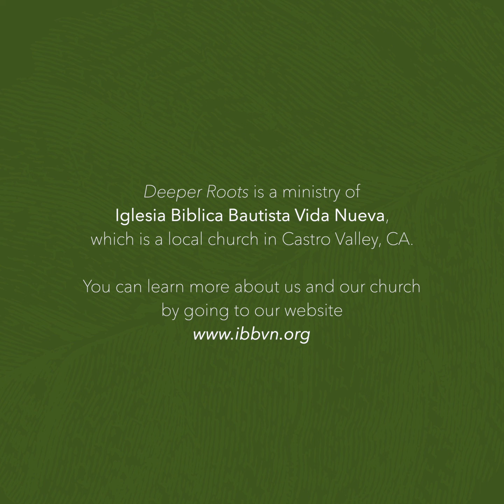Can the Church Police its Members? - Deeper Roots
If you’ve been in church for pretty much any amount of time, you will know that there are some behaviors that the church would expect from you in your own personal life. Like, don’t put yourself in situations where you can find yourself tempted to sin. You can follow those rules, but sometimes people falter and turn back to sin. But since people will often fail in their own walk in their faith, what can the church do to prevent these failings from happening? Can the church enforce or police its members to prevent them from sinning?

We had the wonderful opportunity to talk about this topic, so if you want to follow up on this, or you have a new question altogether, we would love to talk about it. While you’re there, you can also see the rest of our episodes and see where else we are streaming.

We aim to bring clarity to the most common and most pressing questions that are asked by listeners like you. The goal is to open up a dialogue to encourage questions and opportunities for deeper understanding, and through that we can actually form a relationship closer to God rather than letting the lack of clarity obscure our walk toward him.

Deeper Roots can be found on the popular podcast streaming platforms, like Apple Podcasts, Google Podcasts, Spotify Podcasts, as well as YouTube for clips and full episodes uploaded as videos.

Deeper Roots is a ministry of Iglesia Biblica Bautista Vida Nueva, which is a local church in Castro Valley, CA. You can learn more about us and our church by going to our website